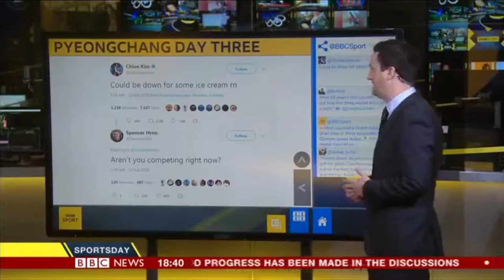Hugh Ferris TV Showreel 2018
Updated showreel with examples of work at BBC News, BBC World News, BBC Breakfast and several other OB locations.